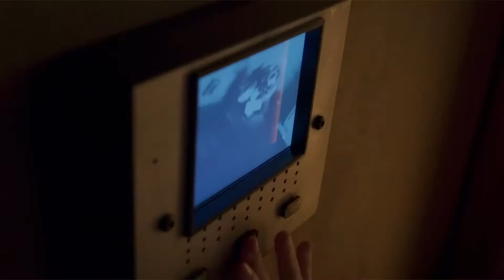5 LIVROS que vão virar FILMES em 2020 | Dicas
Uma das coisas que a gente mais espera todo ano são os livros adaptados para o cinema. Então aproveitando a estreia de O Homem Invisível, adaptação do livro de mesmo nome escrito pelo grande H. G. Wells, além de deixar você ficar ligado e não perder nenhuma grande estreia, o Menino Martinho trouxe uma lista com 5 livros que vão virar filmes em 2020 e indica pra você agora! Assiste aí

Captação: TV Cidade
Edição e Thumb: Menino Martinho
Motions: Fábia Moura